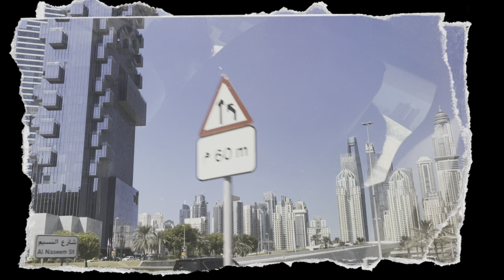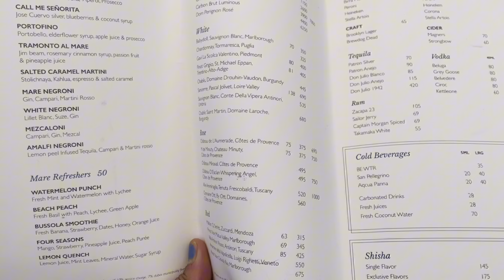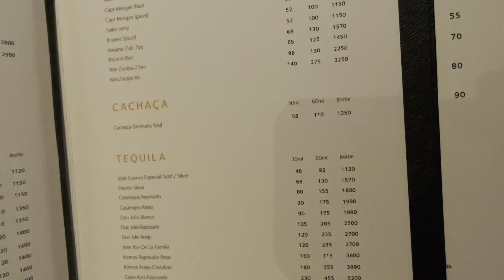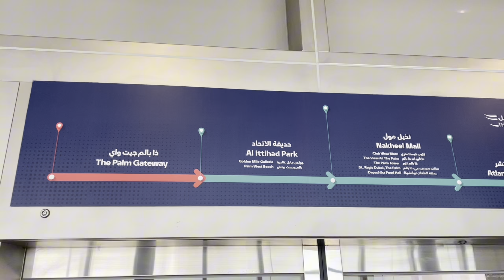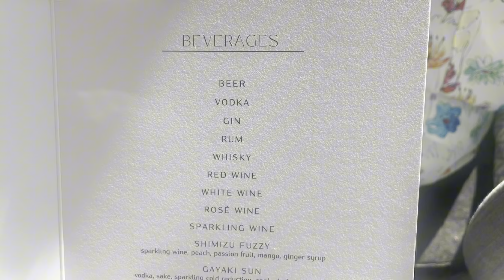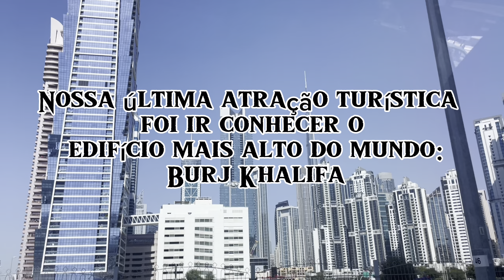VLOG: MINHA PRIMEIRA VEZ NO ORIENTE MÉDIO - 5 DIAS EM DUBAI | DOUG.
Oi genteeeee 😎😎😎

Neste vídeo, compartilho com vocês cinco dias da minha rotina, sem muitos floreios, apenas a realidade do meu dia a dia. Desde as pequenas tarefas até os momentos de lazer, espero que vocês possam se identificar e se inspirar.

Acompanhe-me enquanto enfrento desafios, descubro novos hábitos e reflito sobre o que realmente importa na minha vida.